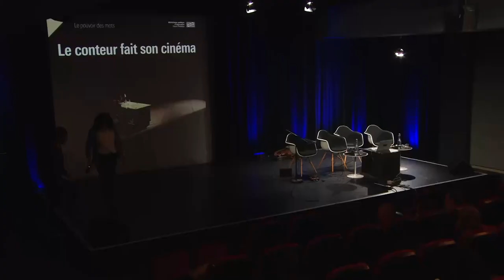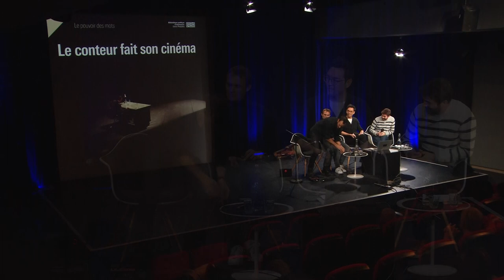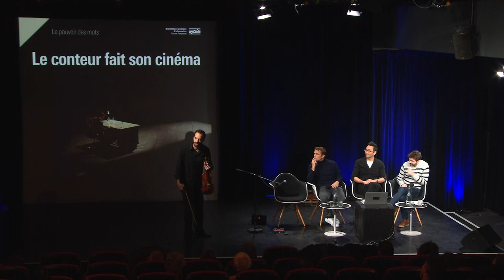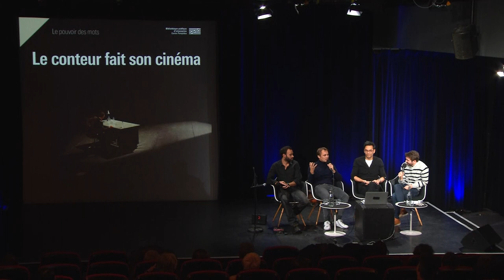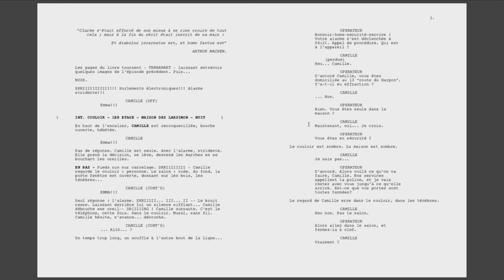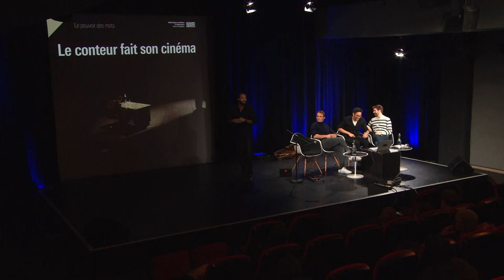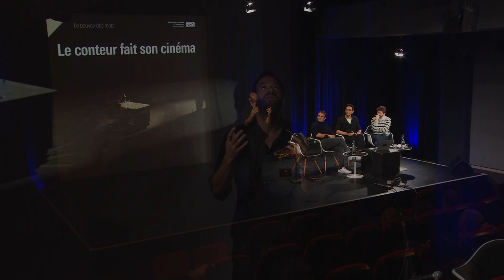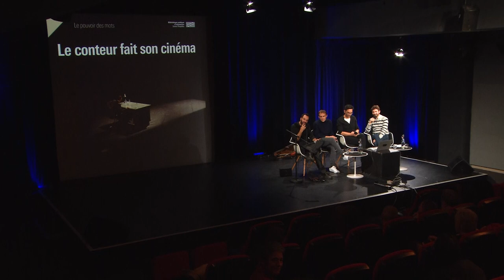Le conteur fait son cinéma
Raconter une histoire, c'est fabriquer des images avec rien...
Le temps d'une rencontre, un conteur et un scénariste dialogueront pour mettre en lumière ce que ces deux arts ont en commun, notamment dans l'art de la narration.